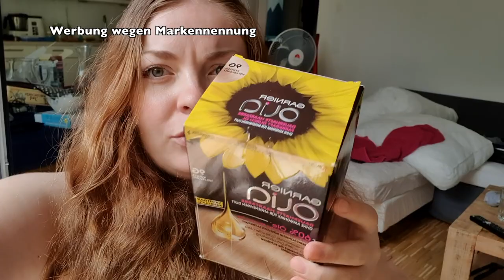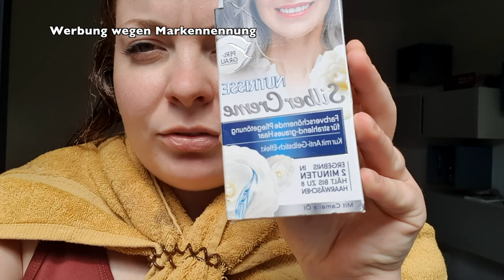Mein Mann färbt meine Haare blond...balayage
wir haben heute spontan beschlossen, dass mein Mann mir meine Haare färben soll...
Vom rötlichen, mit Henna gefärbtem, Haar zurück zum Blond ist leider nicht so einfach.
Ob es was geworden ist, seht ihr im Video.

Schreibt doch gerne, wie ihr es findet und ob ihr auch der Meinung seid, dass ich wieder blond werden sollte =)